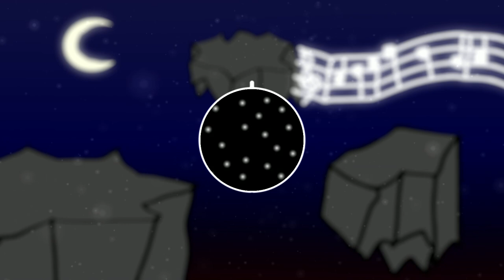Chill Chaos (Extratone) - irfanlol1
i tried to make a chill extratone song

Genre: Extratone/Melodic extratone

Effect author credits:
Youlean Handheld, Youlean Audio Shake - Youlean